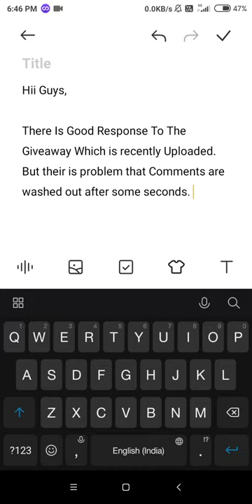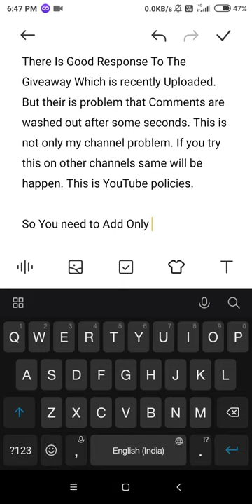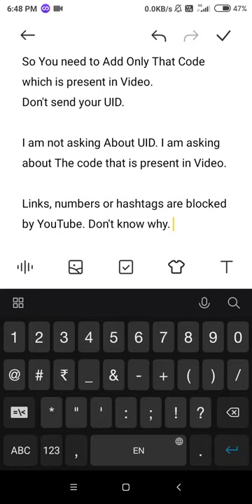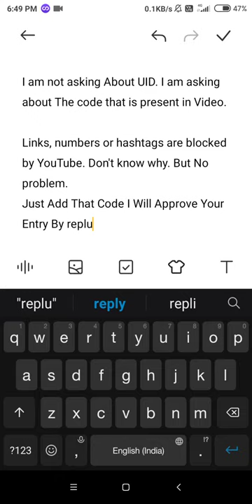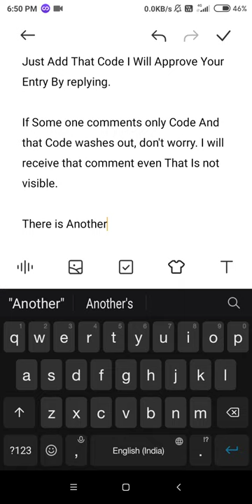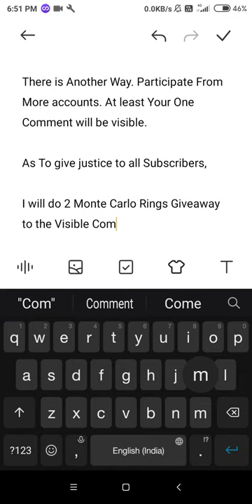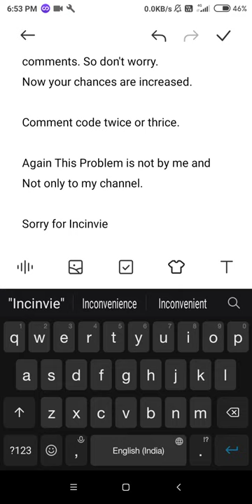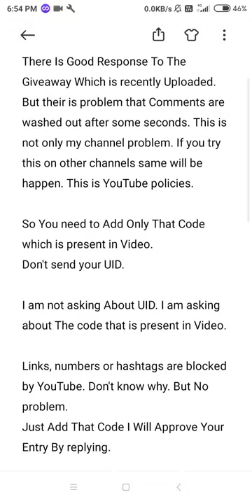Important Announcement Regarding Giveaway | Changes In Giveaway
Hii Guys,

There Is Good Response To The Giveaway Which is recently Uploaded. But their is problem that Comments are washed out after some seconds. This is not only my channel problem. If you try this on other channels same will be happen. This is YouTube policies.

So You need to Add Only That Code which is present in Video.
Don't send your UID.

I am not asking About UID. I am asking about The code that is present in Video.

Links, numbers or hashtags are blocked by YouTube. Don't know why. But No problem.
Just Add That Code I Will Approve Your Entry By replying.

If Some one comments only Code And that Code washes out, don't worry. I will receive that comment even That Is not visible.

There is Another Way. Participate From More accounts. At least Your One Comment will be visible.

I will do 2 Monte Carlo Rings Giveaway to the Visible Comments and 1 Monte Carlo Ring Giveaway to not visible comments. So don't worry.
Now your chances are increased.

Comment code twice or thrice.

Again This Problem is not by me and Not only to my channel.

-ShreyasYT_8ball

If have any doubts asks in Comments.